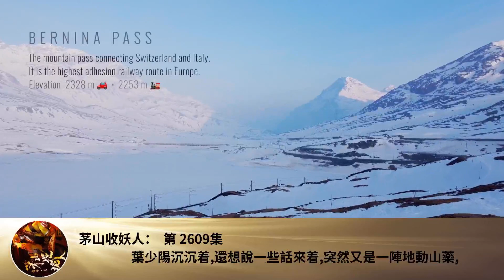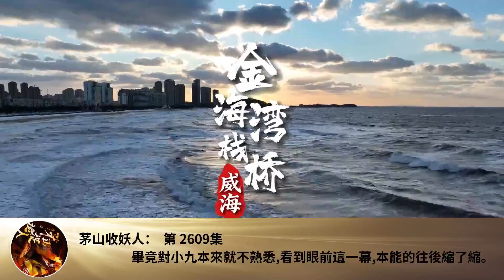茅山收妖人： 第 2609集